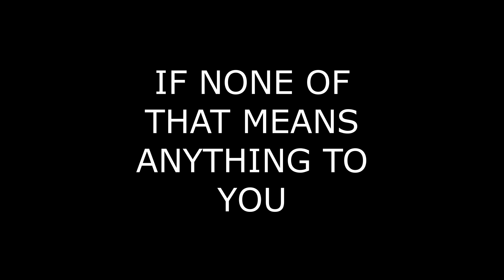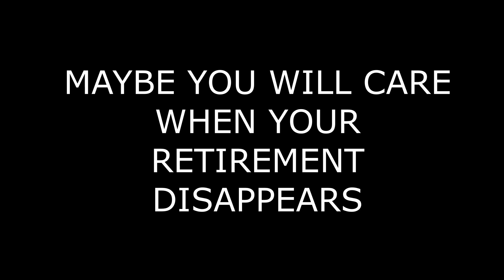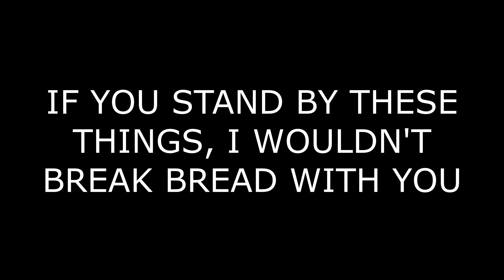Hate Won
THAT'S ALL